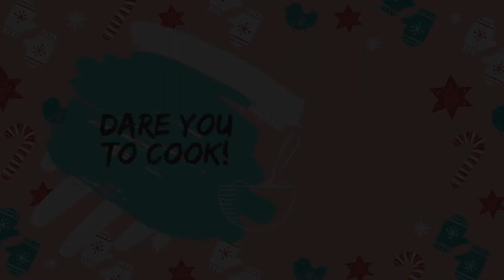Le Spéculoos 👩‍🍳 Le biscuit traditionnel de Noël ⛄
Que seraient les fêtes de fin d'année sans le traditionnel Spéculoos ?! 🤦‍♂️🤷‍♀️
Ce biscuit aux saveurs de noël ... Imaginez-vous, après une longue semaine de travail, un temps un peu frisquet, la neige a pointé le bout de son nez ... Vous cherchez un peu de réconfort ... Mais que voyez-vous ?! Ne serait-ce pas une boîte de spéculoos faits maison, là, sur la table, prêts à être dévorés ?! 🙀 Et pourquoi pas les apprécier devant un film de noël avec un bon chocolat chaud 🍫☕️

Ingrédients (pour +/-30pc)

- 75g beurre mou
- 85g cassonade brune
- 85g cassonade blonde
- 1 œuf
- 8g "4 épices"
- 4g cannelle
- 225g farine
- 5g levure chimique
- 50g amandes effilées (facultatif)
- un peu de lait

- Quelques amandes effilées

Cassonade = Vergeoise 👍

Laissez vos questions et réactions en commentaires, je prendrai le temps de vous répondre. Merci d'avance pour vos retours !

Musique proposée par La Musique Libre